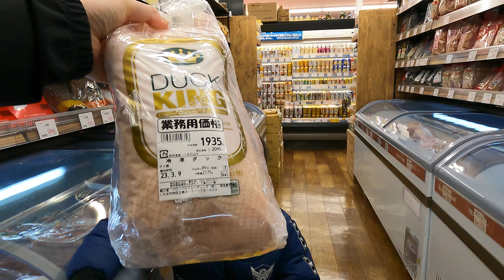【JAPAN 4K】Walk to Hanamasa Supermarket #5【TOKYO 東京】